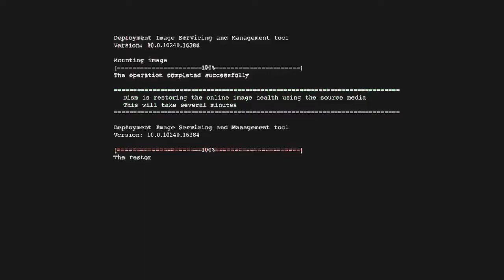Guillermo Maripan (Alavés/Chile) PES 2018-19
Face perfecta como siempre, deja tu like y comparte👌🔥